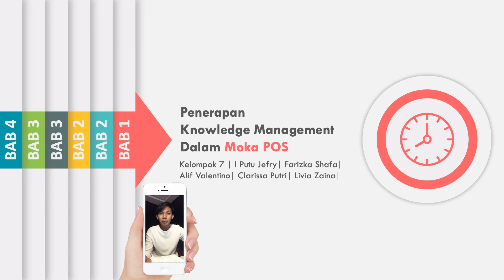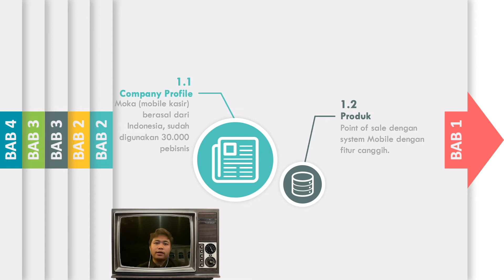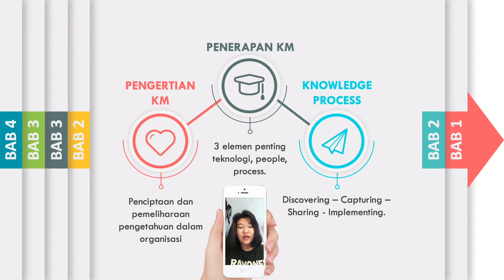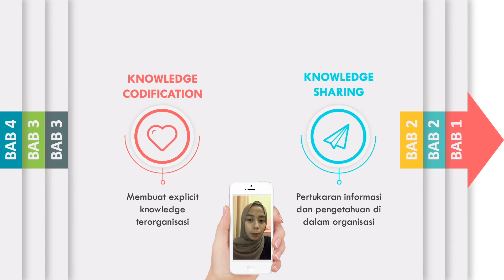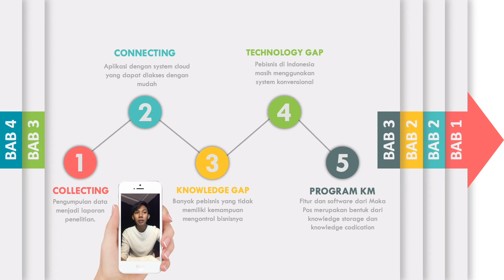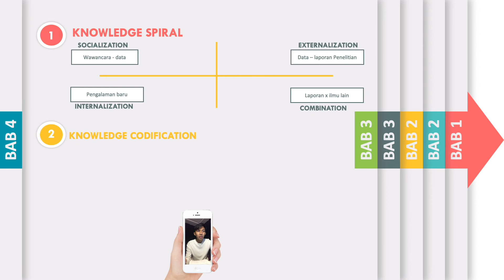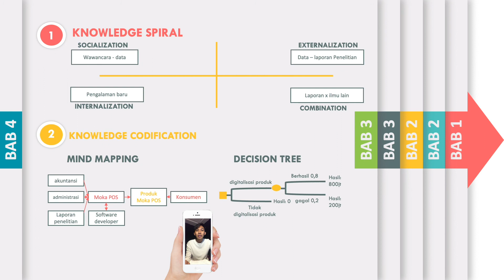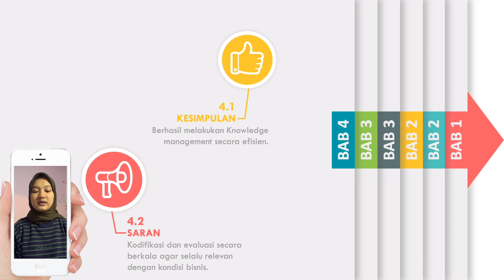Penerapan Knowledge Management dalam Moka POS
Tugas Manajemen Pengetahuan // Kelompok 7 // AB-42-07